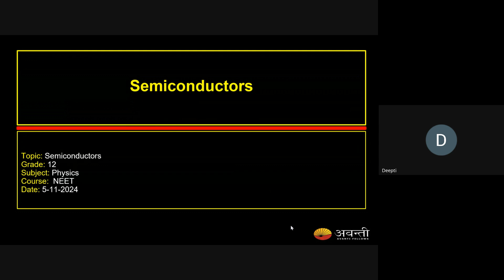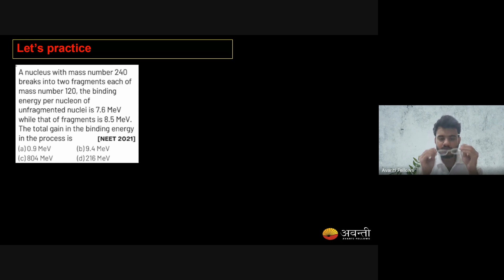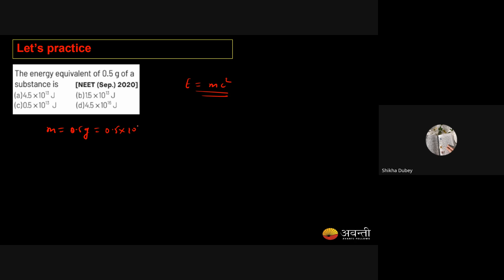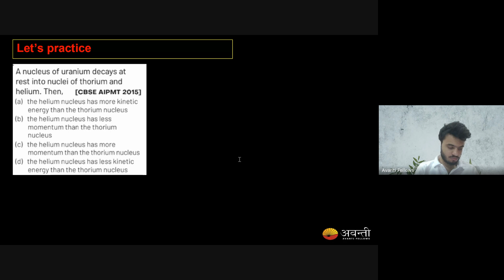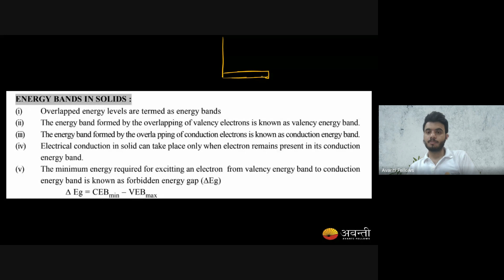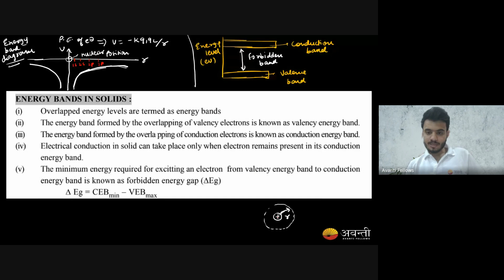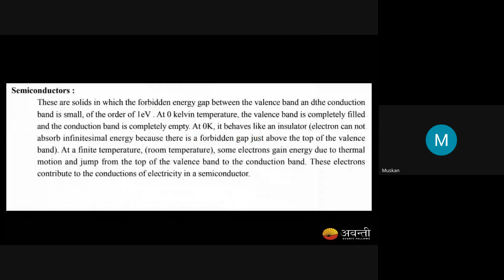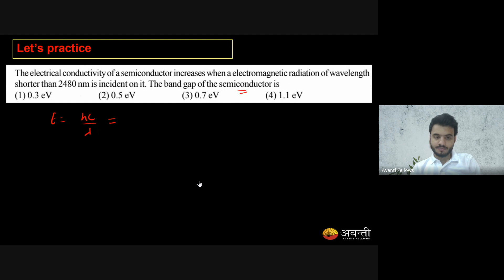Semiconductors | 12th NEET Physics | 5th Nov, 2024